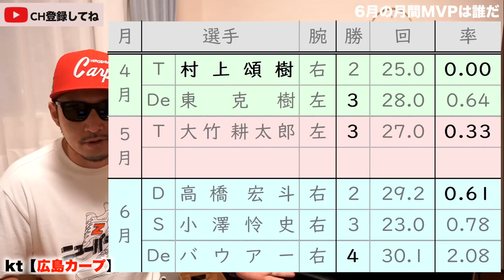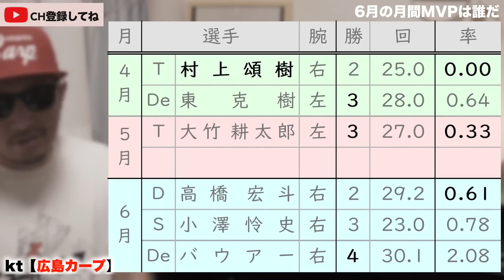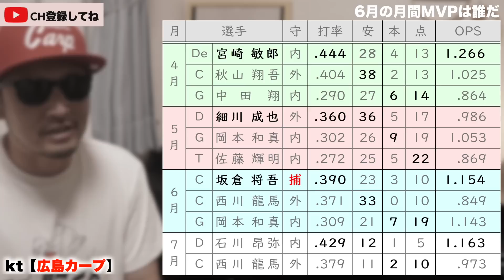7月11日(火)発表！セントラルリーグ野手月間MVPは誰だ!?候補はこの３人【広島カープ・坂倉選手,西川選手】【巨人・岡本和真選手】(2023/07/10)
〈Chapter〉
00:00オープニング
02:30全体
05:30攻撃
10:30投手
18:00歌ってみた
19:20エンディング

カープの試合について15分程度で喋ります！